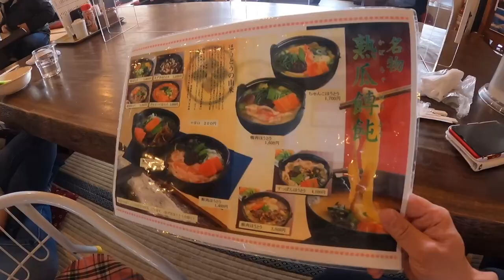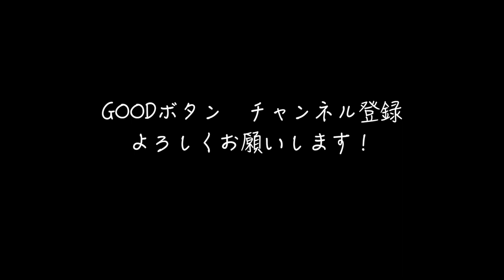【ファミリーキャンプ】富士山が絶景！ レイクロッジヤマナカでスノーピークアメニティドームM 立ててみた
山中湖にあるレイクロッジヤマナカというキャンプ場に行ってきました！

元は筑波大の寮？みたいで、なんとなくそんな雰囲気が残ってますが
レンタルや手ぶらでの利用できるプランも豊富で、
本格的なキャンプ場になってました！

何より山中湖からの富士山が絶景！
日中、夕方、朝とまた雰囲気が変わるのが素敵
4月末だったのでちょうど桜が咲いてましたよー

途中、スノーピークのテント
アメニティドームMを建てるタイムラプス動画含みます。
建て方の雰囲気くらいはわかるかもです

スノーピーク(snow peak) テント アメニティドーム [3人/5人/6人用]

タープはヘキサタープLを使ってます

スノーピーク(snow peak) アメニティタープヘキサLセット TP-851SR